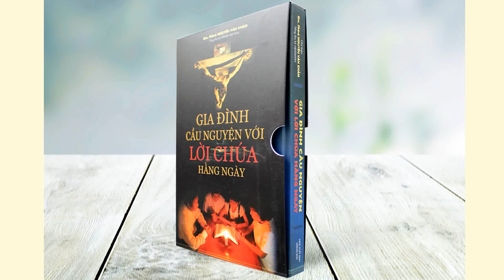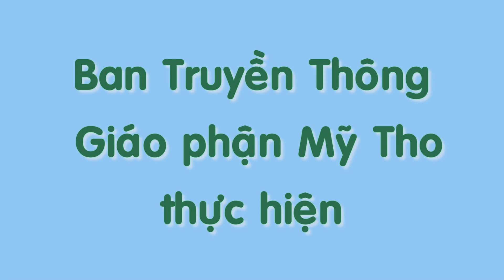Audio | Suy niệm Thứ Tư tuần IX TN B 2021 | "Gia Đình Cầu Nguyện với Lời Chúa hằng ngày"